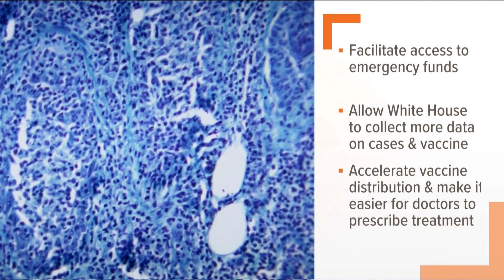US declares public health emergency over monkeypox outbreak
The announcement frees up federal funding and resources to fight the virus that has already infected more than 6,600 Americans.